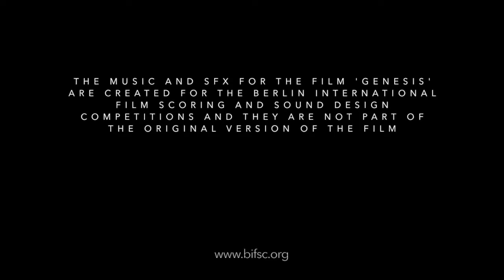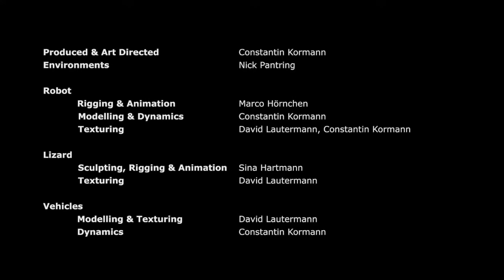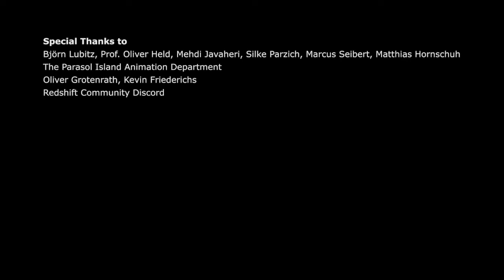Genesis - Berlin International Film Scoring Competition | Davide Chiarello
My entry for the 2022 BIFSC

Scored with:

BBCSO Pro
Chamber Strings
Nashville Scoring Strings
Albion Tundra
Albion One
PercX...